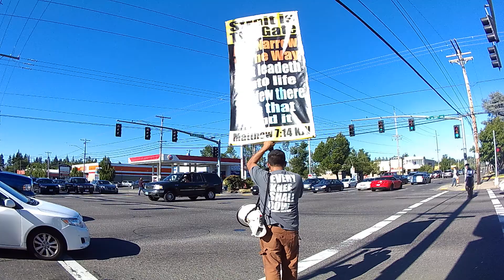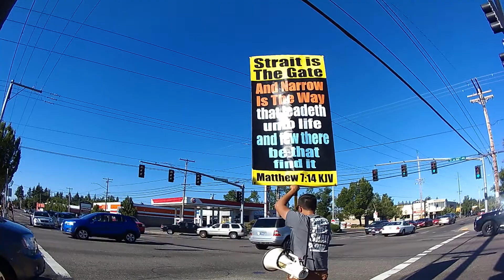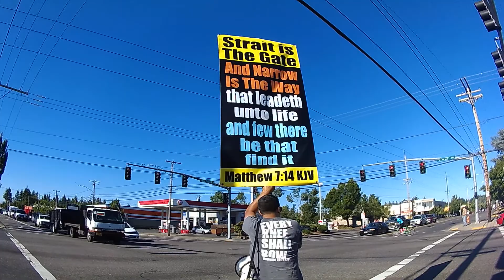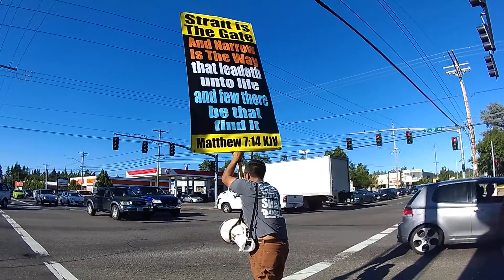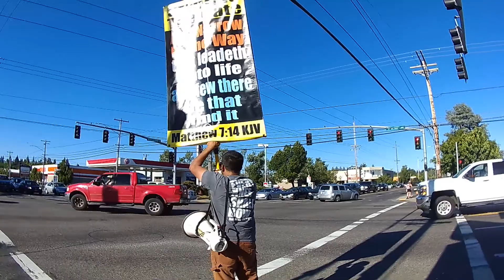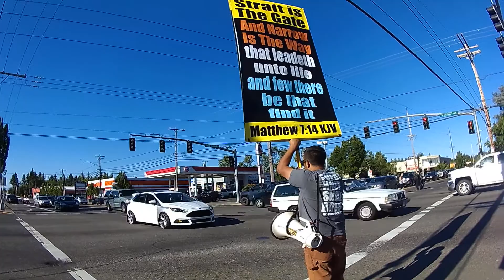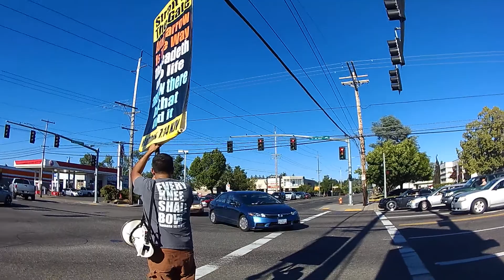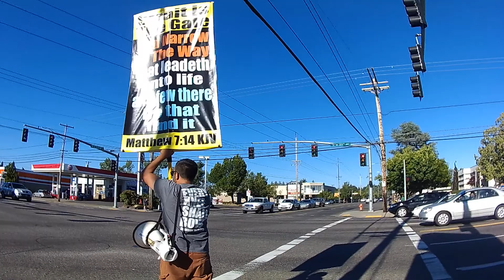122nd Division part 1